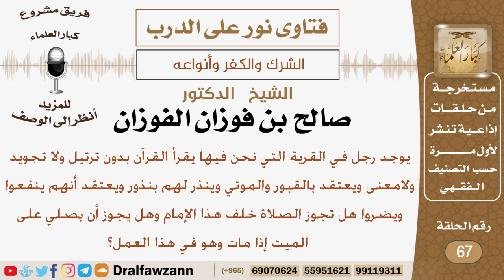هل تجوز الصلاة خلف من يعتقد بالقبور والموتى أنهم ينفعوا ويضروا وينذر لهم؟الشيخ صالح بن فوزان الفوزان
نص السؤال:
يوجد رجل في القرية التي نحن فيها يقرأ القرآن بدون ترتيل ولا تجويد ولا معنى ويعتقد بالقبور والموتي وينذر لهم بنذور ويعتقد أنهم ينفعوا ويضروا هل تجوز الصلاة خلف هذا الإمام وهل يجوز أن يصلي على الميت إذا مات وهو في هذا العمل؟

السيرة الذاتية :
للاشتراك في قناة الشيخ صالح الفوزان

رئيس الفريق
لمشروع كبار العلماء